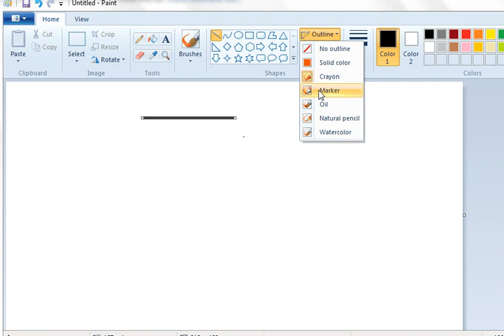How to change outline of Line Tool in MS Paint